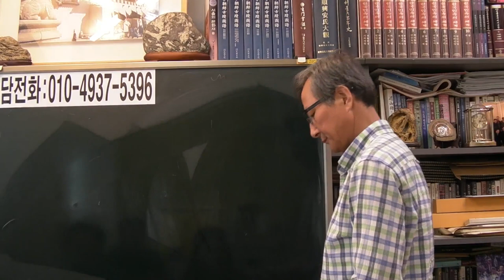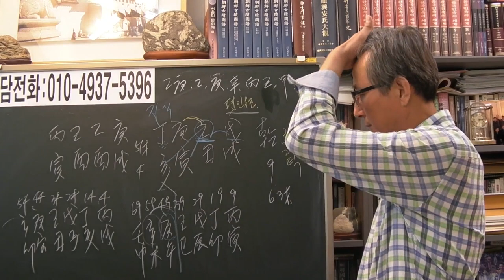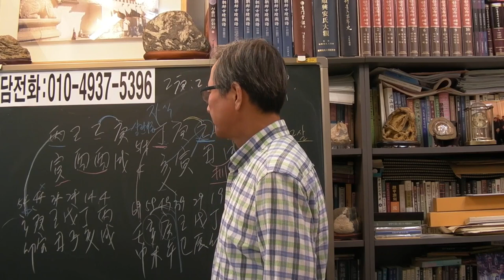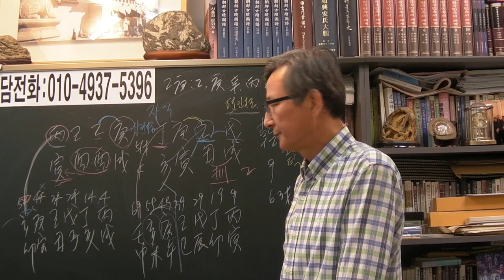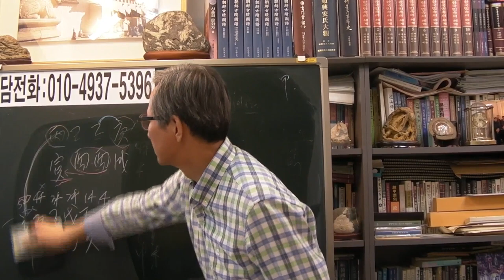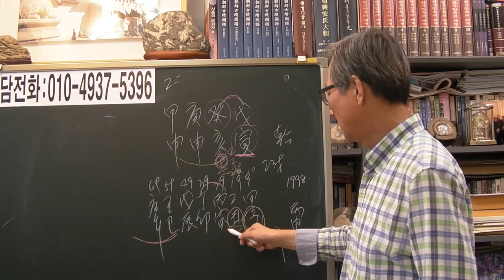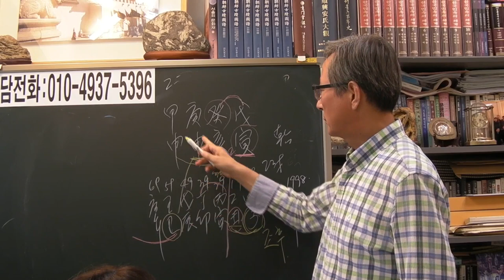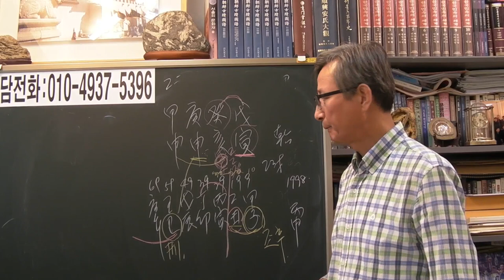즉문즉답 1 [안국준 사주통변]